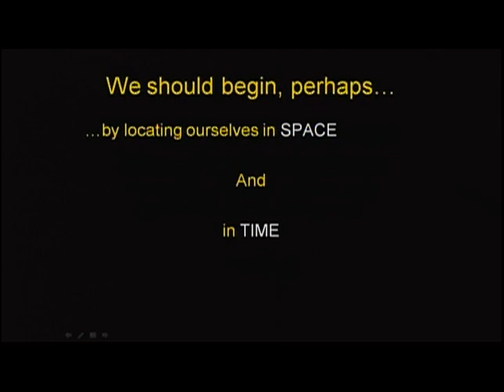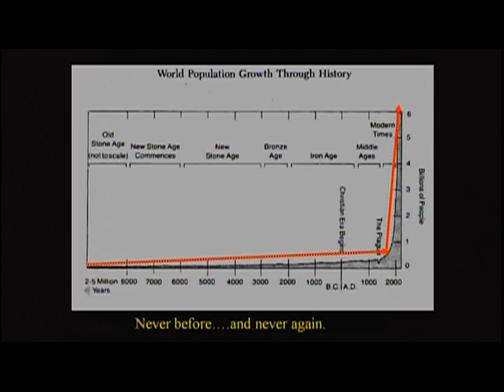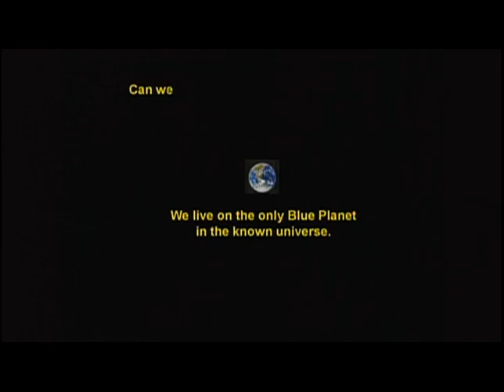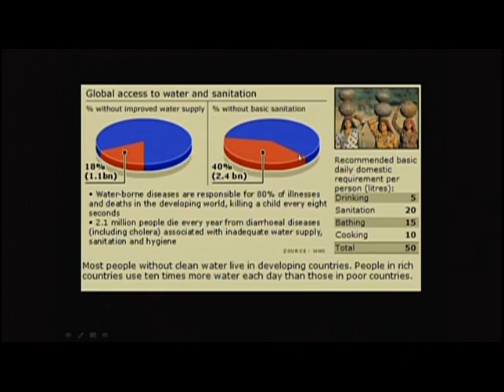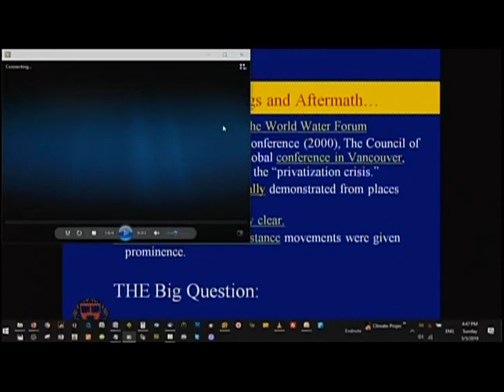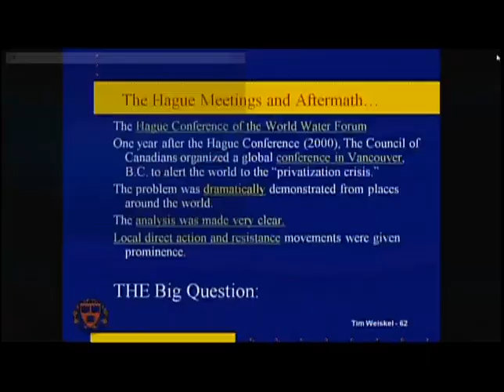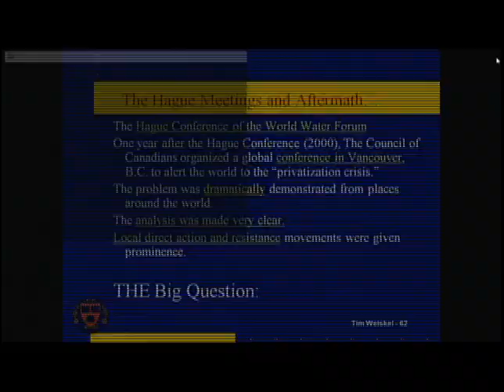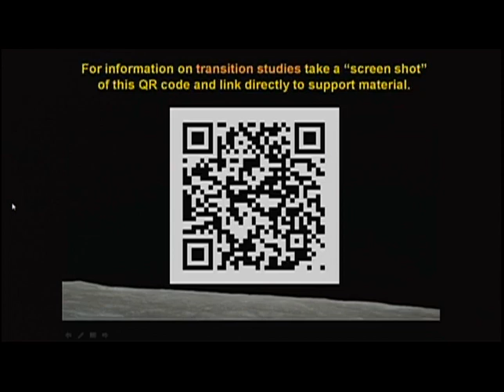Enduring Principles in a Changing Ecosystem: Metaphors for Human Survival in an Evolutionary World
This program, “Enduring Principles in a Changing Ecosystem: Revolutionary Metaphors for Human Survival in an Evolutionary World” was recorded on 5 May 2019.  It is is episode #312 of an ongoing series of educational videos from the Citizen-Science Online Learning Initiative (CSOLI).  These educational videos explore key thinkers and public figures who understand the transitions we must make in our institutions and behavior in order to survive the coming decades.